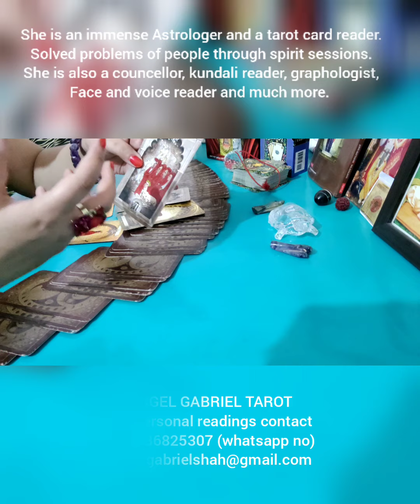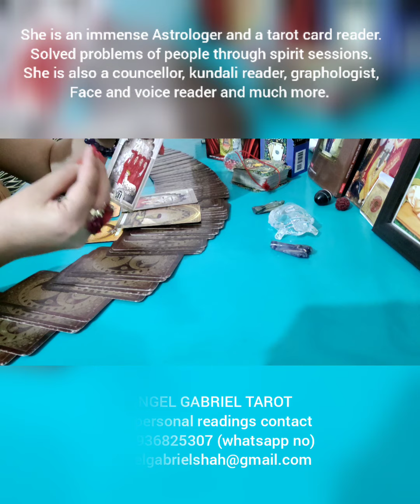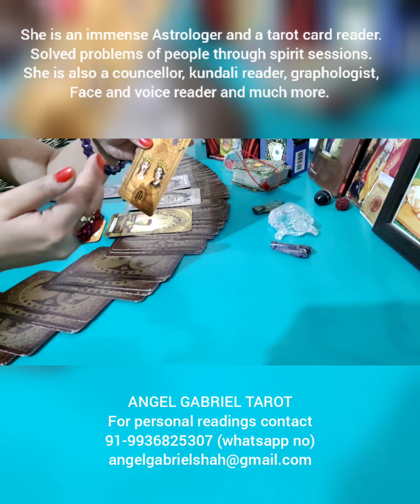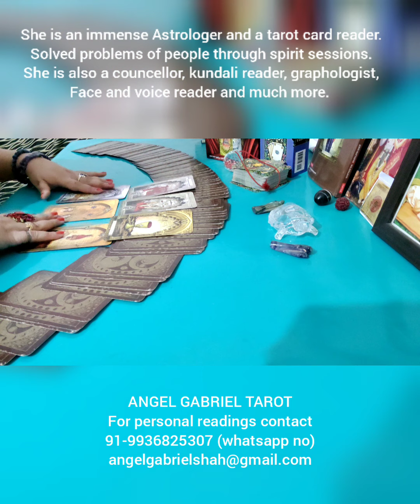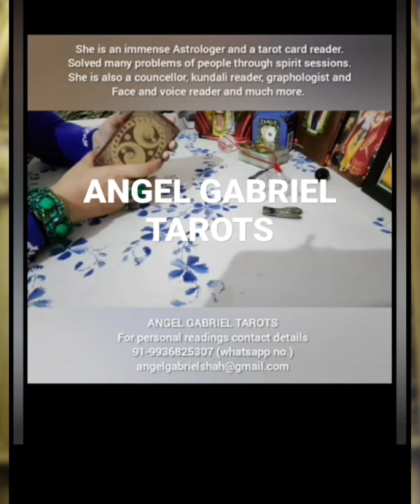AQUARIUS PREDICTIONS FROM 16th APR. TO 30th APR. 2021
message from Angels for 15 days of Apr. 2021